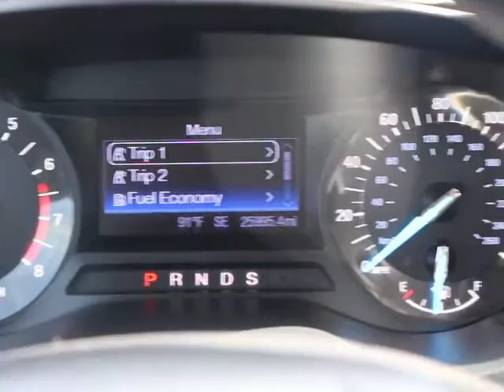2013 Ford Fusion Orlando, Maitland, Sanford, Deltona, Kissimmee, FL P6622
2013 Ford Fusion

DonReidFord
1875 S. Orlando Ave

FORD CERTIFIED***7 YR/100K WARRANTY**Fusion SE, EcoBoost 1.6L, Heated Leather Seats, Sync Bluetooth, Sirius Satellite Radio, Luxury Package, and Power driver seat. Who could say no to a truly wonderful car like this superb-looking 2013 Ford Fusion? Firmly tuned suspension actually absorbs road irregularities comfortably. Ford Certified Pre-Owned means you not only get the reassurance of a 12Mo/12,000Mile Comprehensive Warranty, but also up to a 7-Year/100,000-Mile Powertrain Limited Warranty, a 172-point inspection/reconditioning, 24/7 roadside assistance, trip-interruption services, rental car benefits, and a complete CARFAX vehicle history report. Automobile Magazine reports Fusion feels taut and European.